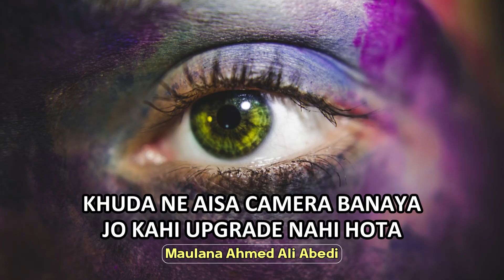Aisa Camera Jo Kabhi Upgrade Nahi Hota| Maulana Ahmed Ali Abedi Sahab